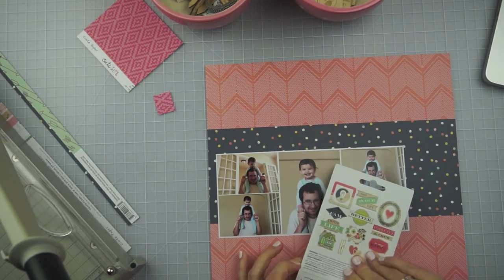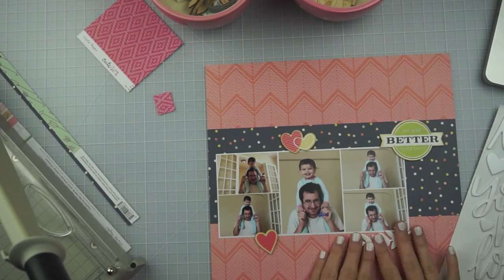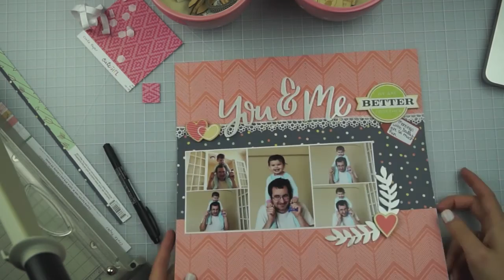Scrapbook Process | You & Me Better Together Layout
~*~*~*~*~*~*LINKS*~*~*~*~*~*~

O N L I N E S T O R E

Try out my favorite cleaning products from The Honest Company with a $10 off coupon!